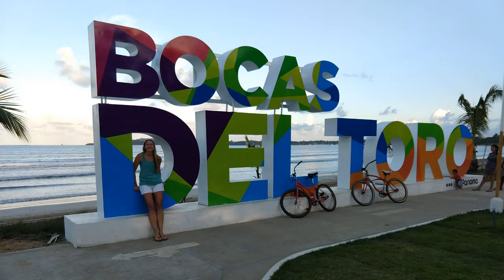The suffocation of our coral reefs | Maggie Johnson | TEDxSanJosédeDavid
Ocean deoxygenation is an emerging stressor on coral reefs that has alarming and catastrophic consequences for coral reefs. Using coral reefs of Bocas del Toro Panama as a case study, Maggie describes how local pollution and environmental degradation can compound the effects of global change, and ultimately lead to mass mortality and total loss of life on coral reefs. This talk raises awareness to the issue of deoxygenation on coral reefs, using compelling imagery from a hypoxic event in Caribbean Panama in 2017, and serves as a call to action. By managing local environmental threats we can better manage how global environmental change manifests at local scales, and bolster, rather than hinder, the natural resilience of coral reefs. Maggie Johnson is a marine biologist and Postdoctoral Scholar at Woods Hole Oceanographic Institution in Massachusetts. She has devoted her career to tackling the question, how are humans altering the face of coral reefs? Maggie studies coral reefs across the globe, from the central tropical Pacific to Caribbean Panama, and seeks to understand what role humans are playing in the rapid degradation of these valuable ecosystems. As an avid scuba diver, she combines her underwater observations of how coral reef communities are changing over time with cutting-edge lab experiments that show how human-induced changes in ocean pH, temperature, and oxygen can dramatically alter the survival of reef-building corals and algae.
The long-term prognosis for coral reefs in this era a rapid environmental change is grim. But Maggie’s research provides hope that natural resilience will allow some coral reefs to persist into
the future, particularly if we are able to mitigate environmental change locally This talk was given at a TEDx event using the TED conference format but independently organized by a local community.